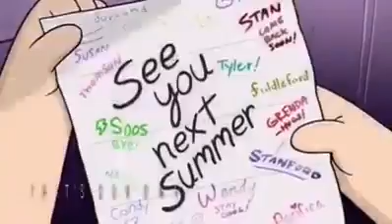GRAVITY FALLS / TRISTE FINAL